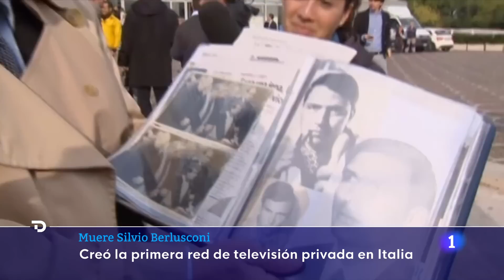ITALIA-BERLUSCONI: Los ESCÁNDALOS SEXUALES y la CORRUPCIÓN no acabaron con su VIDA POLÍTICA | RTVE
La vida del ex primer ministro italiano, Silvio Berlusconi, ha estado marcada con muchas luces y sobras. Fue un empresario de éxito que empezó invirtiendo en el mercado inmobiliario y acabó con uno de los mayores conglomerados de los medios de comunicación con el grupo Mediaset. También se convirtió en el dueño del AC Milan y bajo su mandato cosechó numerosos éxitos deportivos

Sin embargo, 'il Cavariere' siempre estuvo ligado a numerosas polémicas y escándalos. Se le ha llegada a relacionar con la mafia pero nunca se ha podido demostrar su conexión con el crimen organizado. Sí ha sido condenado por fraude fiscal y soborno a un senador. Además, ha sido conocido por sus fiestas sexuales, conocidas popularmente como 'bunga bunga'. Pero el caso que más le ha marcado ha sido el caso Ruby sobre prostitución y abuso de poder. Y a pesar de la invasión de Rusia a Ucrania, mantuvo hasta el final su amistad con Vladimir Putin.